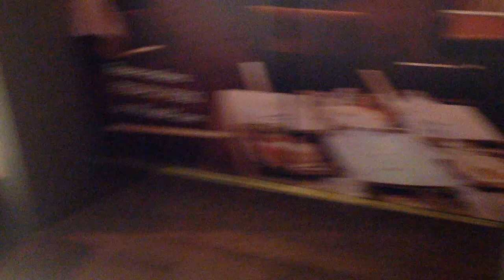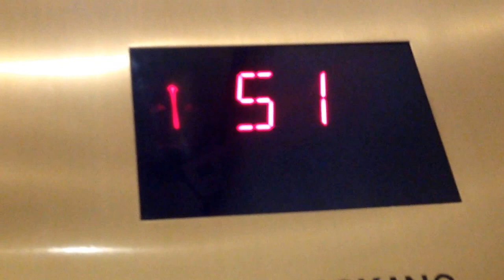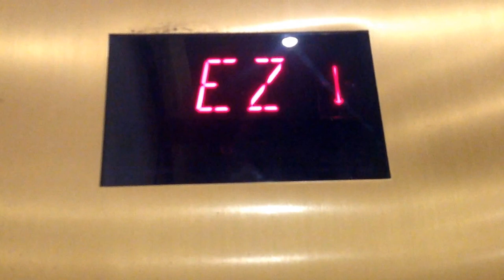High Speed Otis Main and express elevators@Palms Resort Ivory Tower Las Vegas, NV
36 real floors@minimum, the main elevators're advertised as going to Floors 3 to 31, despite 50&51 being served. Since there're enough elevators, why not just have 1 set serving all floors, and a button for the serving the 52nd floor&higher in the up direction with down support on their exclusive floors.